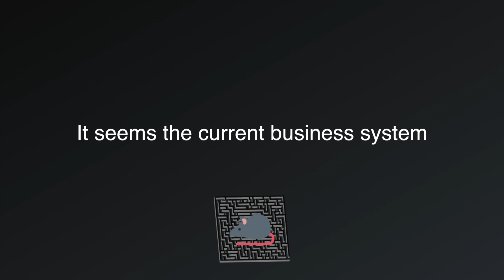Rats Racing Through A Maze | Spoken Word Poem by R.E. Leonard (Lyric Video)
Rats Racing Through A Maze is a spoken word poem, written and performed by R.E. Leonard. This is the lyric video. I hope You enjoy!

My newest poetry book Stars of Love: Simple Poems for the Soul is available Now!:

My first poetry book You KNow Who You AR.E. is available Now!:

I Hope You enjoy watching! Keep digging deep inside to find the Divine!

R.E.member: Be Kind To Your Self!
-R.E. Leonard